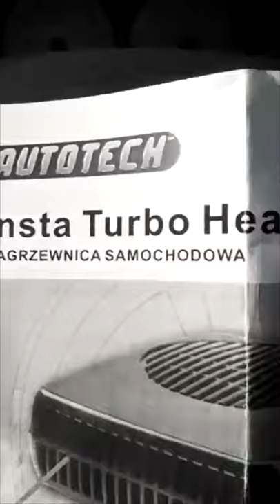Cigarette Lighter Parking Heater